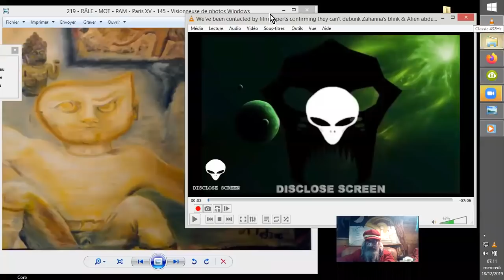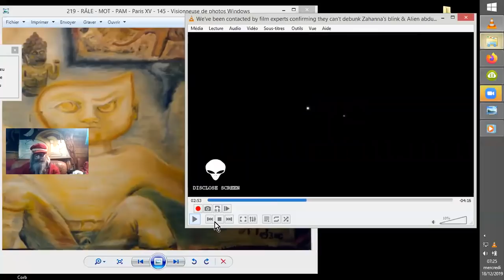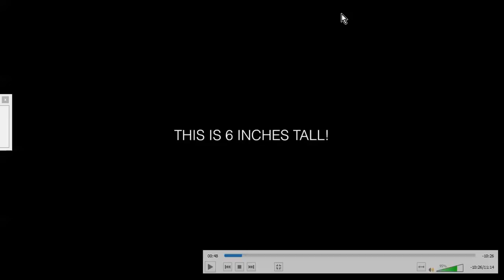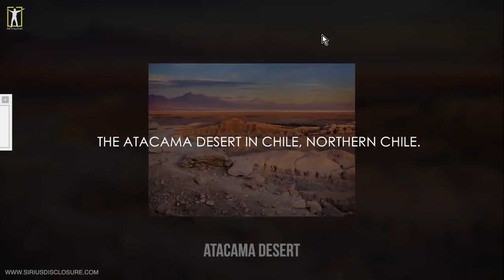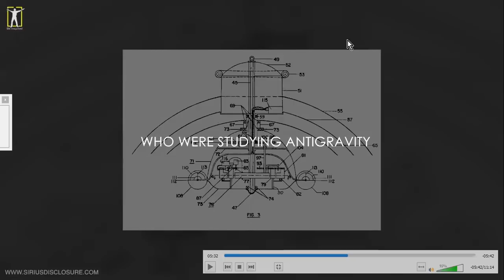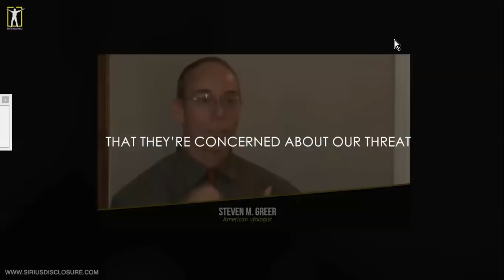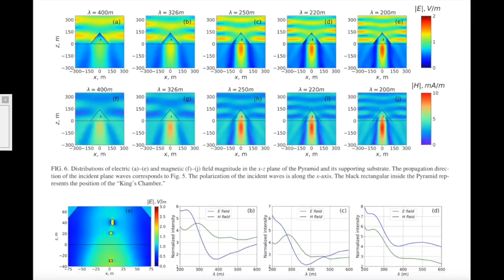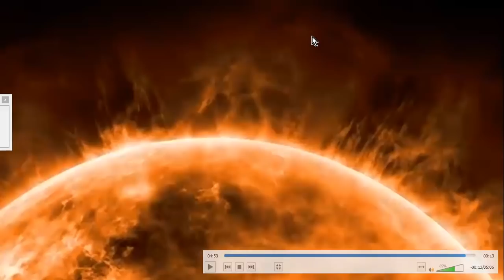EXOPO-POL et Zahanna, ÉNERGIES LIBRES et PYRAMIDES SALVATRICES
Salut ! Petit journal exopolitico-etcaetera aux sujets donc d'exopolitique rapprochée, de Zahanna d'ALLATRA TV, de pyramides et de rayonnements cosmiques, de catastrophes terrestres cycliques et d'union d'esprits et de cœurs, surtout, autour des questionnements et périgrinations humaines. ;-)

Sources :

We've been contacted by film experts confirming they can't debunk
Disclose Screen 'The Grimreefar'
•17 déc. 2019

Be Inspired
•15 déc. 2019

Real Pyramid Power, Nova Science, Cosmic Rays   S0 News
Suspicious0bservers
 16 déc. 2019

Suspicious0bservers
20 nov. 2019